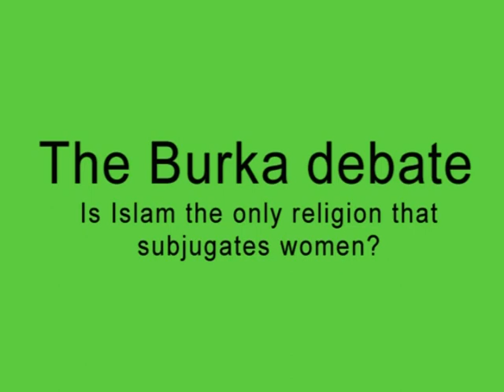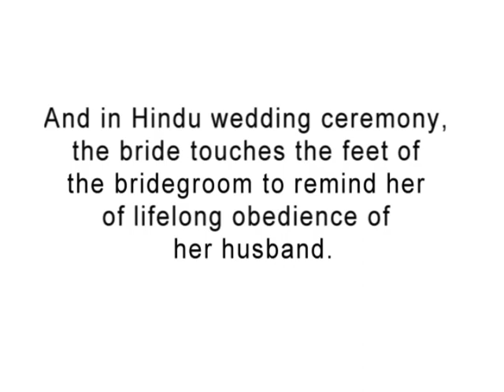Subjugation of Women: the Burka debate